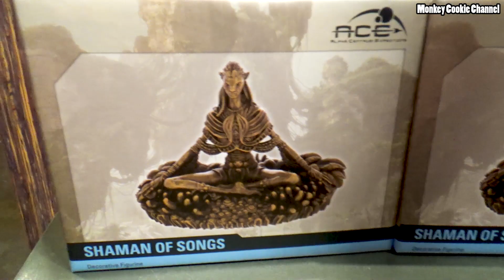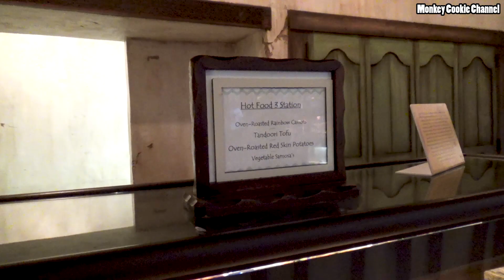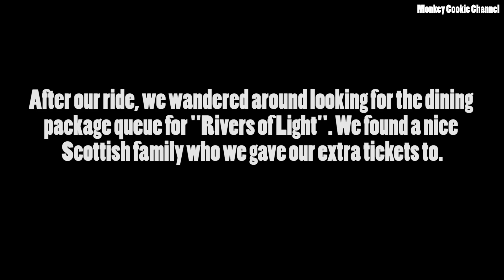Walt Disney World Vlog Day 5 Part 2 Tusker House Dinner, Expedition Everest, Rivers of Light, Pa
For this trip we travel again with Margaret (Monkey’s Mom), Matthew, and Nathan. In case you’re new to our vlogs, Matthew has Asperger’s and Nathan has OCD, bipolar, and Autism. Don’t think of it as a guide to how to do Disney with different abilities, but we just show you how we do it.

Monkey and I are a couple of young professionals living life to the best of our ability with Big Fat Cat. We enjoy collecting toys of all sorts from any store that we can find them, but we especially love going to Disney (both Disney World in Orlando, Florida and Disneyland in Anaheim, California). You get to watch our adventures, our toy hunts, our toy builds, unboxings, reviews, and Big Fat Cat. Our channel is fun for the whole family.